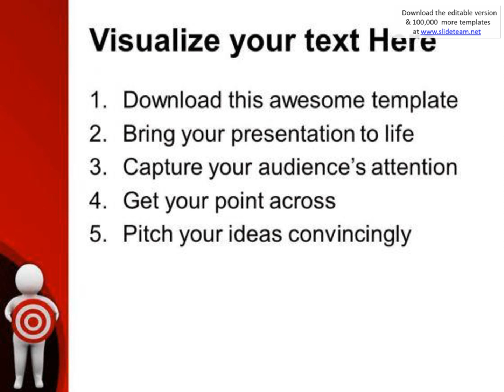set the target in business powerpoint templates ppt backgrounds for slides 0613 presentation infogra